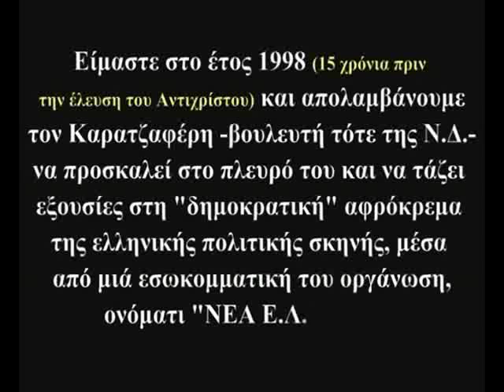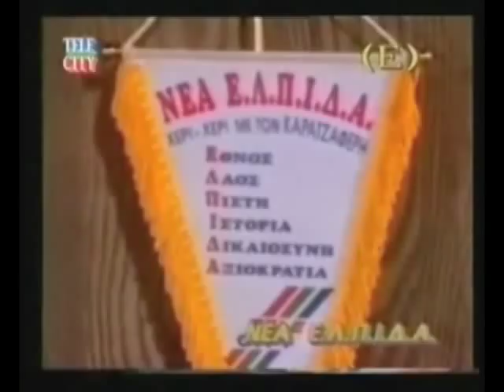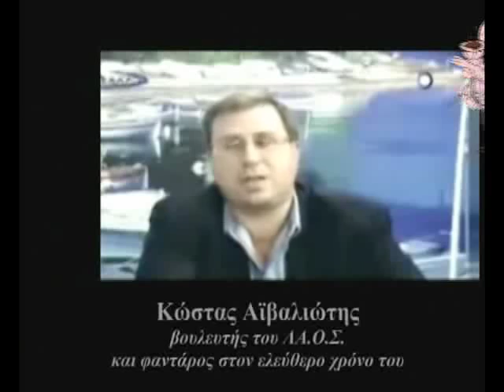Ελάτε χουντικοί, ελάτε χρυσαυγίτες. ( Καρατζαφέρης )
ΑΝΑΜΕΤΑΔΟΣΗ. *TO YOUTUBE*: This video is about a fascist political party of Greece. Many fascists are organized to stop freedom of speach in YouTube by using flags with no reason. This video does not violate the rules. Karatzaferis is a Greek politician, leader of the party LAOS that belongs to the radical right. In this video, 10 years ago, he calls greek neonazis to support him. Satire my friends!